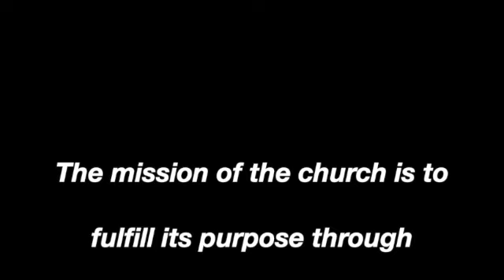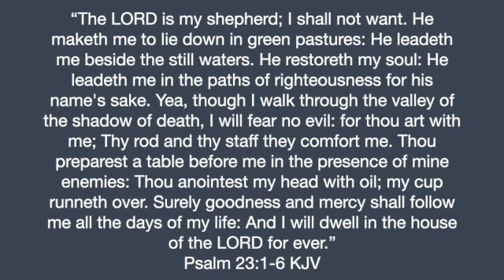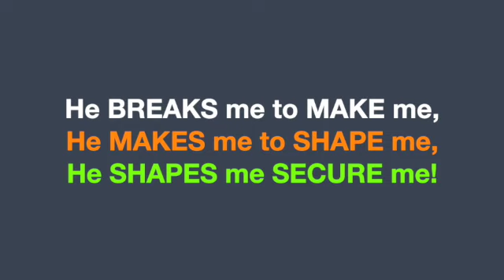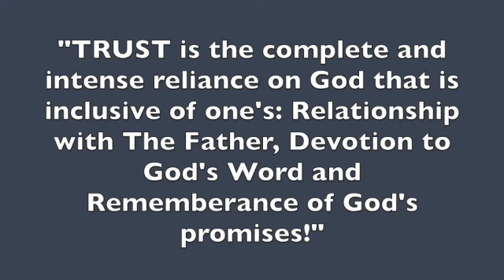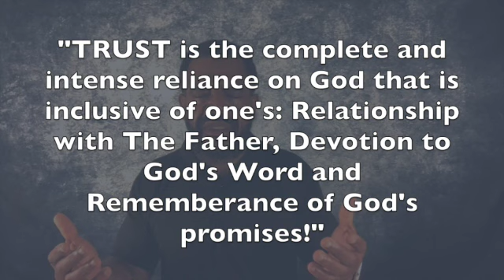TRUST #8 PSALM 23:2